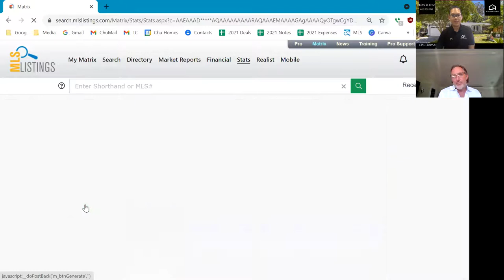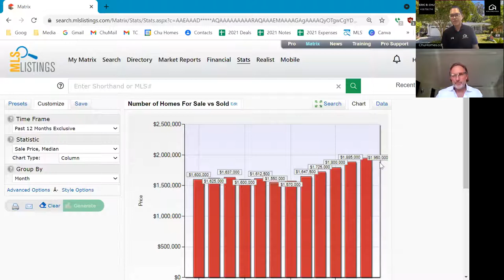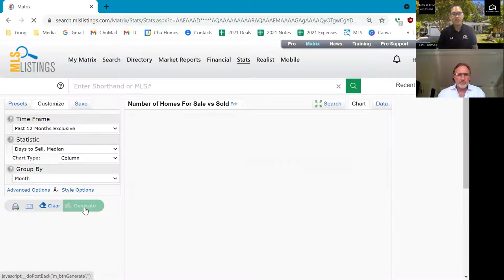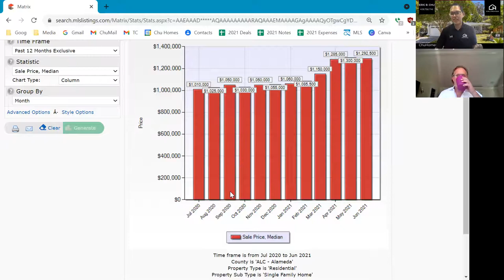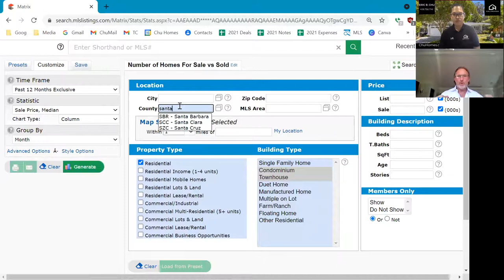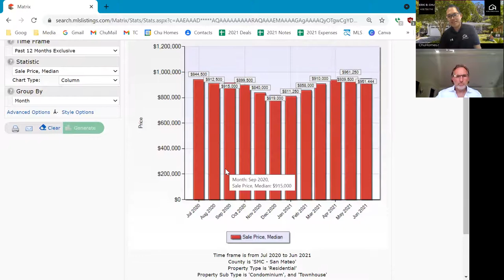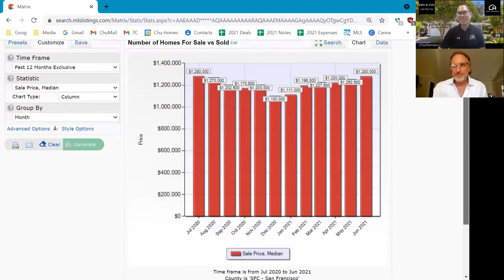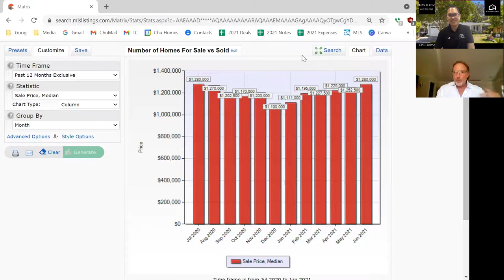Chu Homes presents 2021 Bay Area Real Estate Market Update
Hear a recap of the first half of 2021 and predictions for 2022 and beyond.  Learn about best practices for navigating the Silicon Valley real estate market and getting top dollar when you sell your home.  Don't miss this powerful webinar if you are a homeowner or investor!
Remember we are never too busy for your referrals and real estate needs for Silicon Valley and Beyond! Chu Homes has sales in Washington and Connecticut!
ChuHomes.com